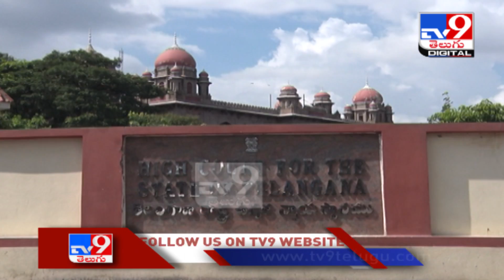తెలంగాణలో రెండు కార్పోరేషన్లు, నగర పరిధిలో ఐదు మున్సిపాలిటీలకు ఎన్నికల ఏర్పాట్లు పూర్తి - TV9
తెలంగాణలో రెండు కార్పోరేషన్లు, నగర పరిధిలో ఐదు మున్సిపాలిటీలకు ఎన్నికల ఏర్పాట్లు పూర్తి -